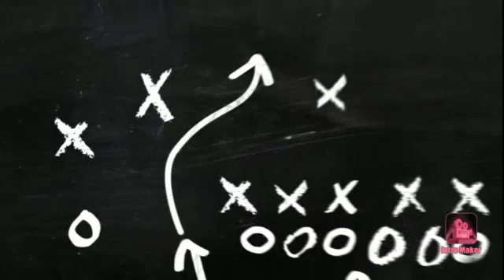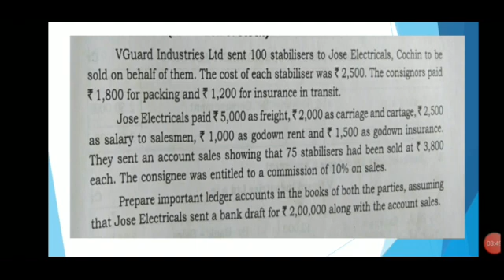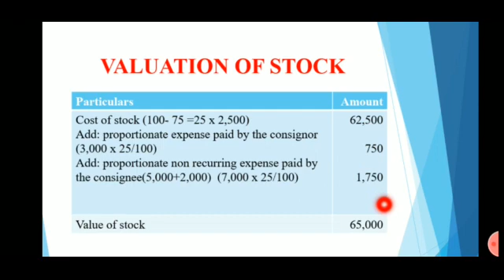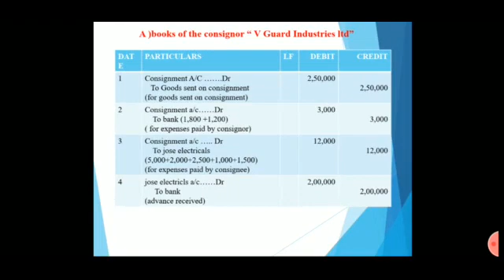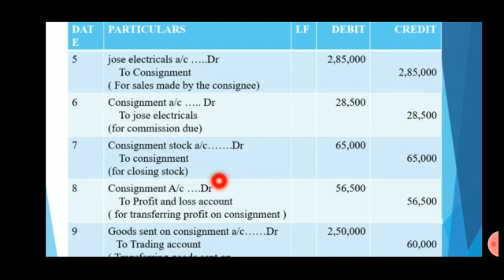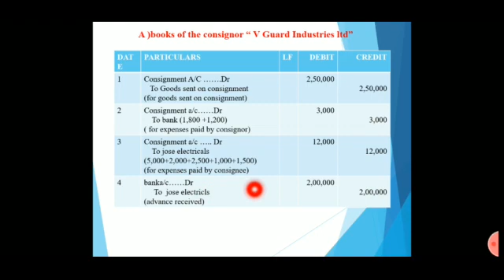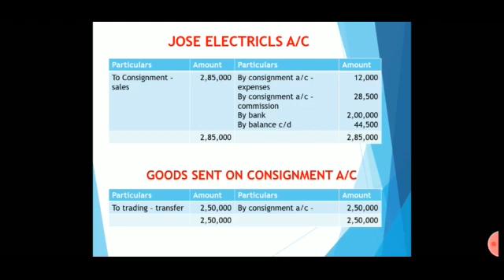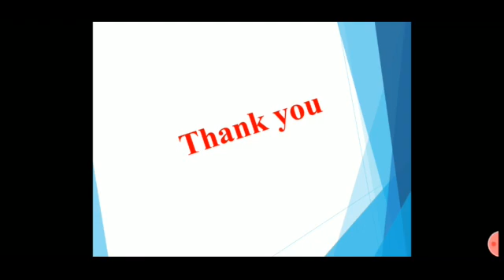Valuation of stock advanced problems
Valuation of stock